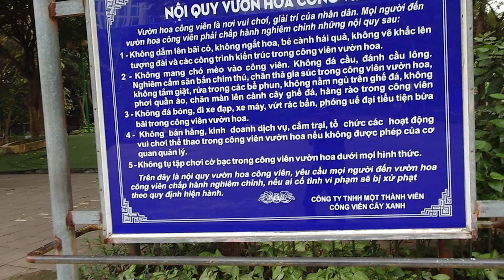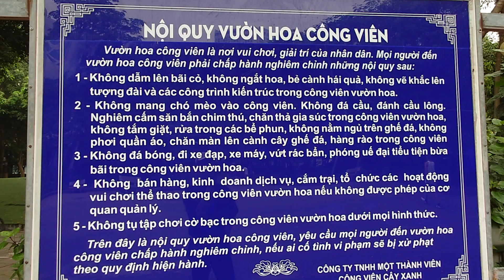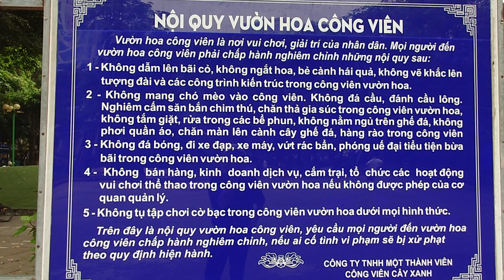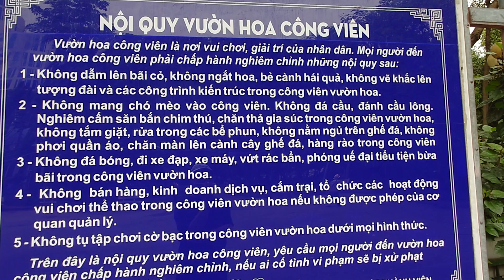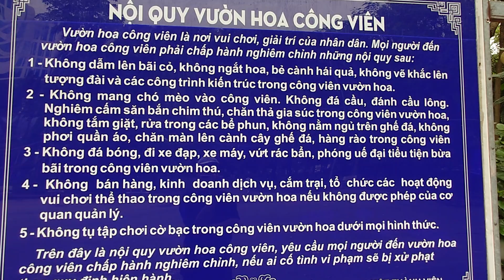No896 朗読 公園内規６ 昨日の発音の雑さを反省して再実施